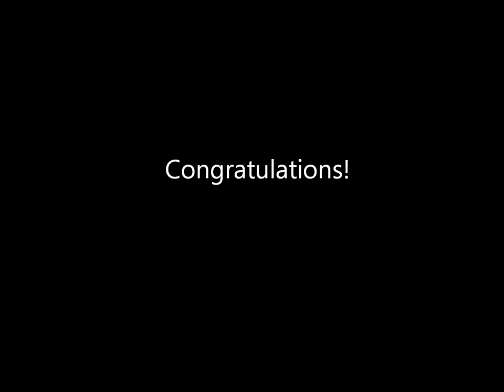Jen and Jeff Wilson